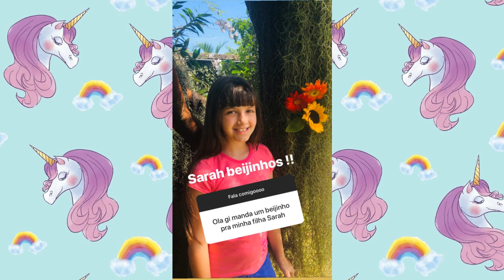GIOVANNA RESPONDENDO PERGUNTAS NO INSTAGRAM